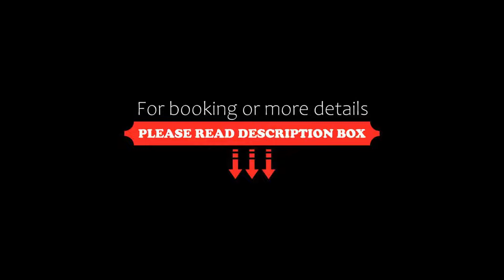Hotel Evergreen Manali, Manāli, India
About Property:
Attractively set in the Aleo district of Manāli, Hotel Evergreen Manali is situated 3.5 km from Hidimba Devi Temple, 2 km from Tibetan Monastery and 2.4 km from Circuit House. Among the facilities of this property are a restaurant, a 24-hour front desk and room service, along with free WiFi. Free private parking is available and the hotel also features car hire for guests who want to explore the surrounding area.
Guests at ...
Property Type: Hotel
Address: Aleo, New Manali, Near Honeymoon Inn Tehsil Manali H.P India Near Bro Gate, Aleo, 175131 Manāli, India
Searching For
1. Hotel Evergreen Manali - Manāli - India
2. Hotel Evergreen Manali - Manāli - India Address
3. Hotel Evergreen Manali - Manāli - India Rooms
4. Hotel Evergreen Manali - Manāli - India Amenities
5. Hotel Evergreen Manali - Manāli - India Offers and Deals
Audio Credit:
Track Title: Reasons To Hope
Artist: Reed Mathis